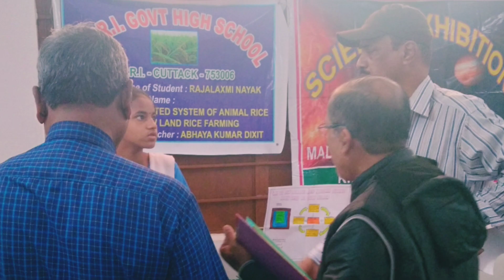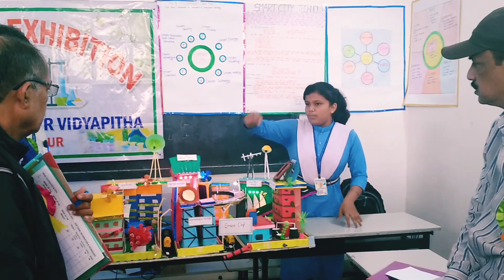Science,Mathematics and Environment FAIR,Cuttack Sadar 2022.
Science,Mathematics and Environment FAIR 2022,Cuttack Sadar OAV ,Sriram Odisha.